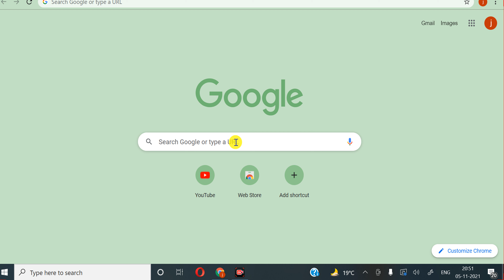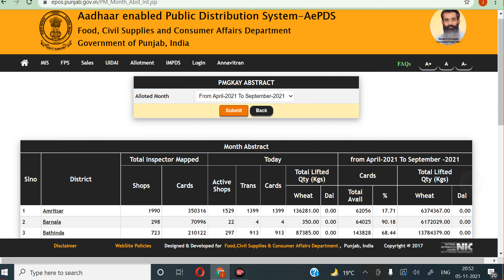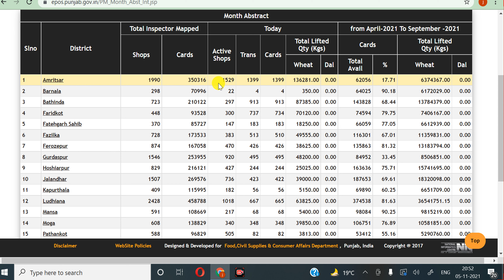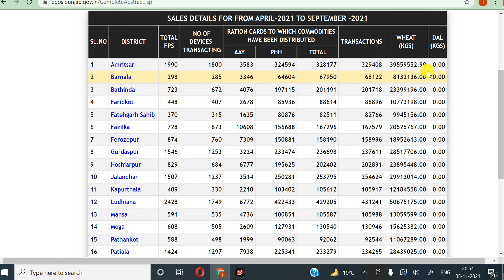पंजाब राशन कार्ड लिस्ट कैसे देखें ! Punjab Ration card list, Ration card listਰਾਸ਼ਨ ਕਾਰਡ ਪੰਜਾਬ 2021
How To Check Punjab Ration Card | Online Punab Ration Card Check | Punjab Smart Ration Card Online Check | Punjab Ration Card Kaise Check Kare
. ration card
2. ration card me sudhar kaise kare up
3. ration card me naam kaise jode bihar
4. ration card me naam kaise jode up
5. ration card kaise check kare
6. ration card online
7. ration card online apply
8. add aadhar in ration card online emitra
9. how to add aadhar in ration card